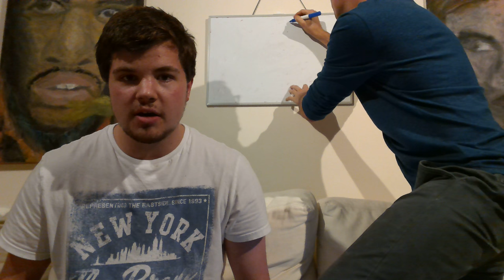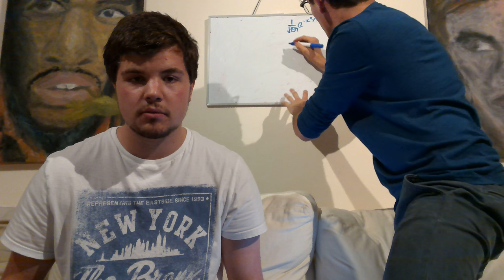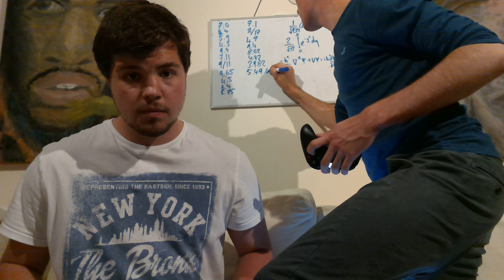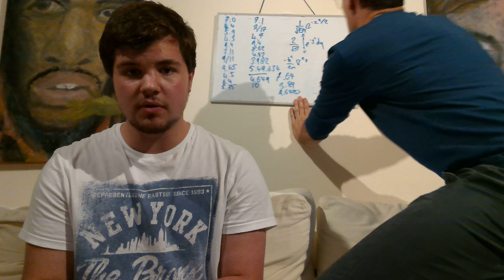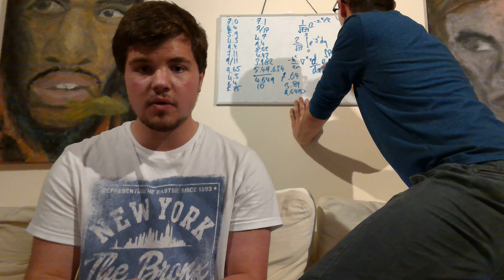Frank Ocean Blonde album TRACK BY TRACK REVIEW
Track by track review for the new Frank Ocean album

EDIT:
Our rating of 9.1 differs from Pitchfork's because they use the Amon rounding system as opposed to the Simpson variant that we employ